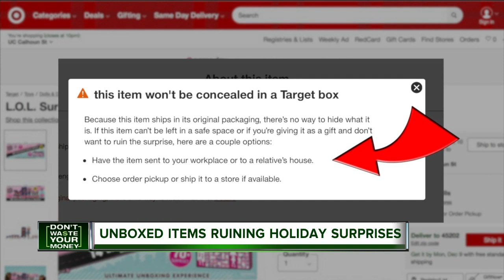Unboxed items ruining holiday surprises